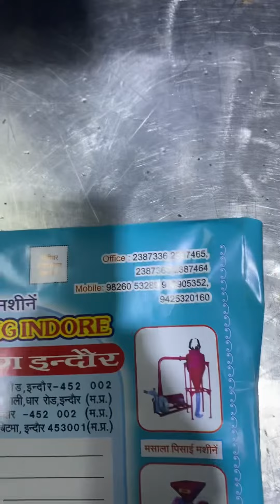Heavy duty pellet machine.Factory 3 (Unit-3) #137, G.N.T. MARKET DHAR ROAD, INDORE-452002